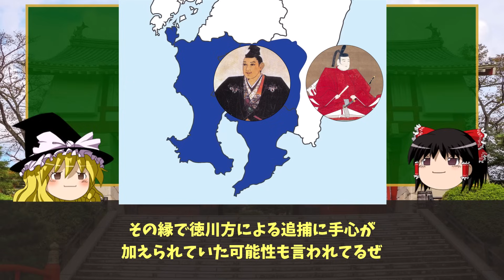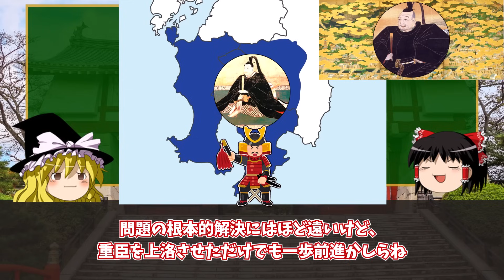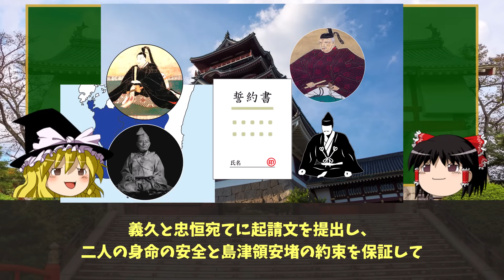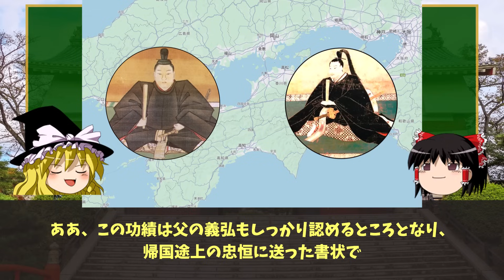【ゆっくり解説】島津義久・義弘兄弟相克編その14ー関ケ原後の和睦交渉で島津が全面赦免された理由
今回は島津が関ケ原後の和睦交渉で、紆余曲折を経た末に忠恒が上洛して家康に拝謁を果たし服属が成立するまでの過程と、なぜ家康が島津家を一切のお咎めなく６２万石の本領全面安堵を認めたのかについて解説していきます。

前回の動画
【ゆっくり解説】島津義久・義弘相克編その13ー関ケ原後の和睦交渉をめぐる島津と徳川の駆け引きの攻防

【ゆっくり解説】島津義久・義弘兄弟相克編その12ー関ケ原の合戦（下）義弘、苦難の連続の末に奇跡の帰還を果たす！